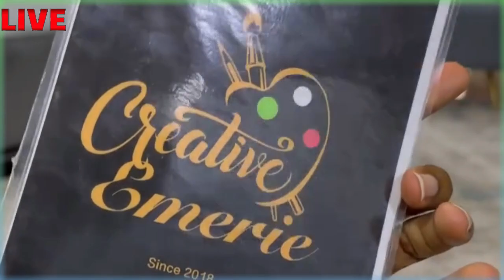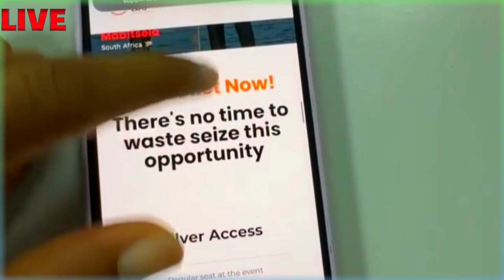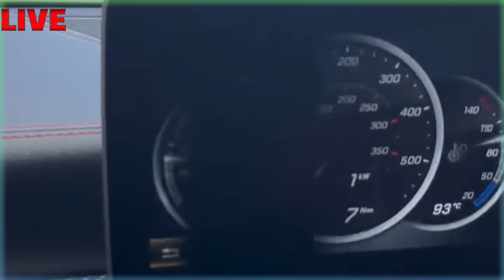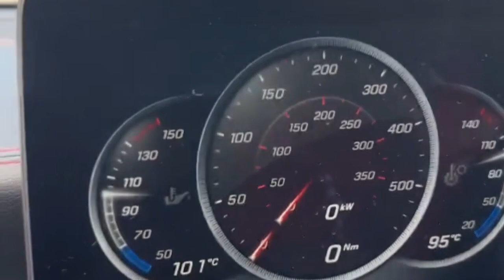JEFFREY BENSON VS SA FOREX TRADERS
COMPARING JEFFREY BENSON WITH SA FOREX TRADERS forextrader southafricanforextraderslifestyle jeffreybenson TRADE WITH THE BEST BROKER AND GET DEPOSIT BONUS OF UPTO MORE THAN 50% YOUR DEPOSIT ...CLICK THIS